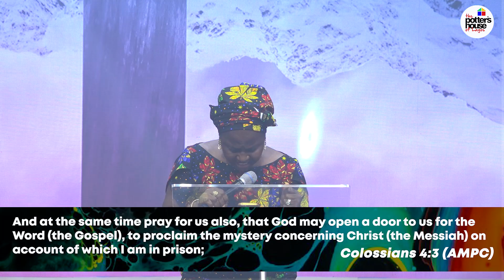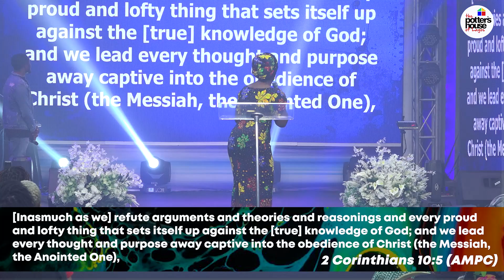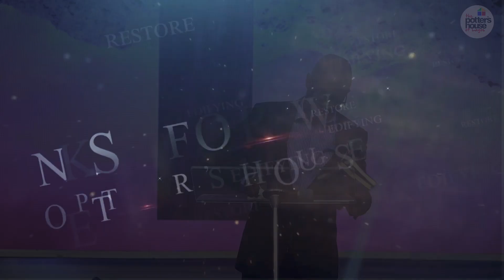Are You A Labourer? || 10:30AM SERVICE || 26-05-2024 || Full Service